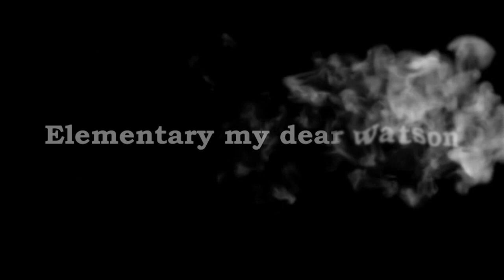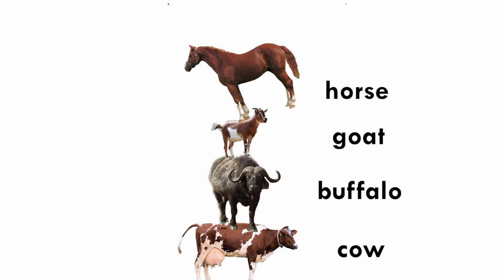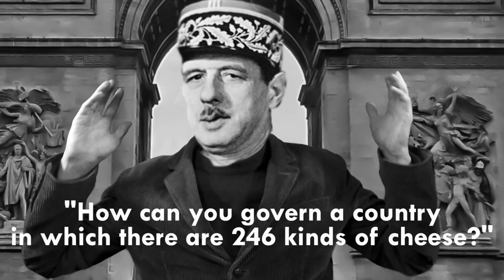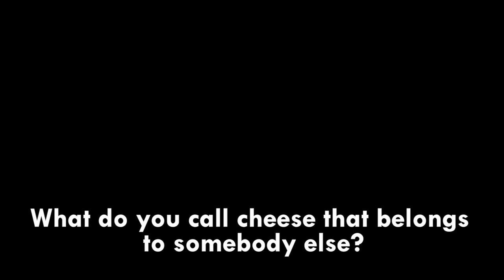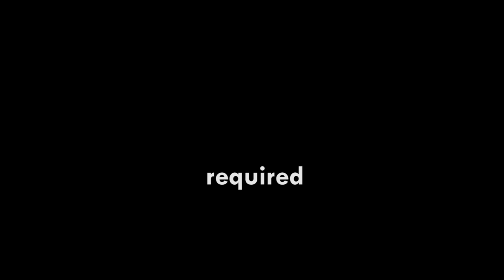Cheese - Elementary My Dear Watson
"Elementary My Dear Watson" is video series for English learners created for The English Bug. Dr Watson talks about many interesting subjects in a fun and entertaining way while teaching english grammar and vocabulary. In this video on "Cheese" , he explains where cheese comes from, its place in different cultures and many other fun facts.